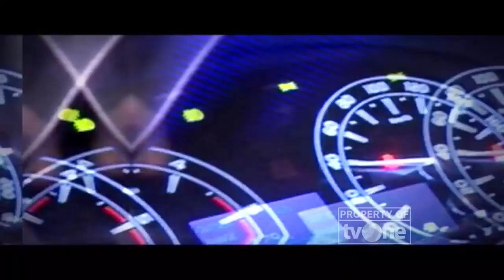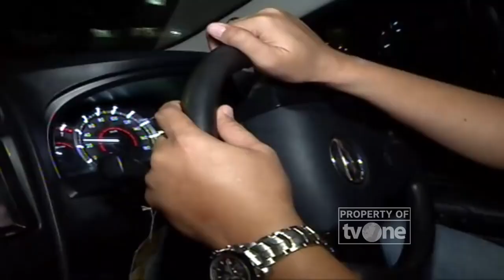Tali Pinggang Pencabut Nyawa [Part 3] || Buru Sergap tvOne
Jakarta, tvOnenews.com - Pelaku pembunuhan sadis di Kelurahan Talang Jambe, Kecamatan Sukarami Palembang pekan lalu berhasil dilumpuhkan dengan paku panas petugas. Pelarian Paku Maulana alias Togog (35) yang diduga membunuh Bambang (40), pengawas kebun sawit PT Praga, akhirnya terhenti setelah tiga butir peluru bersarang di kedua kaki pelaku.